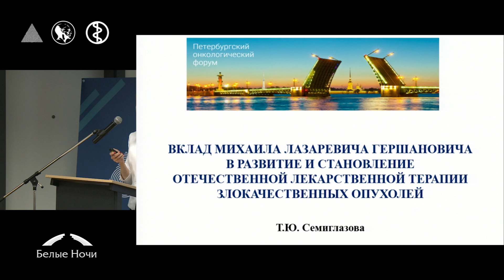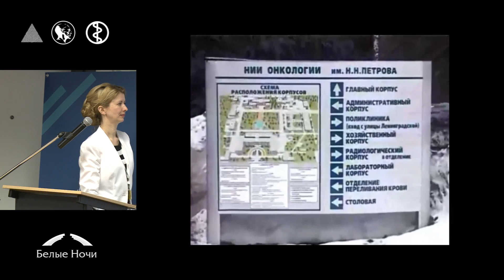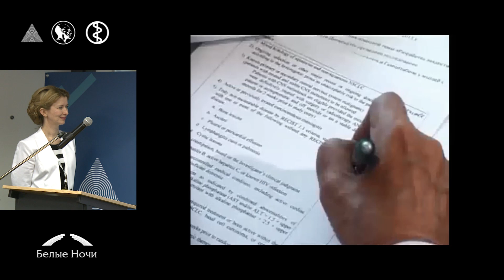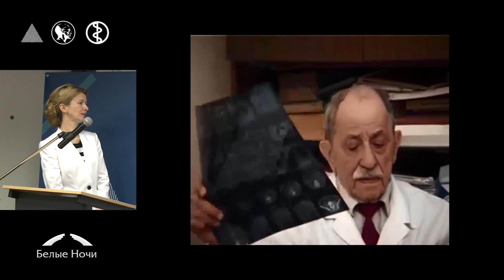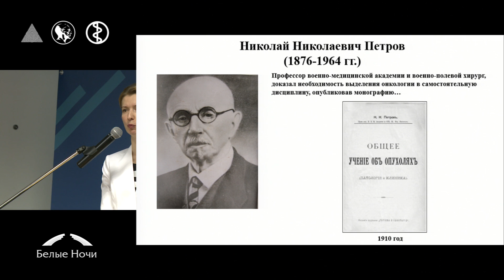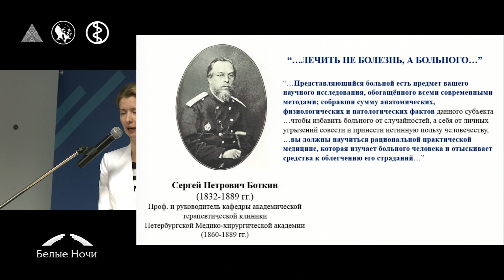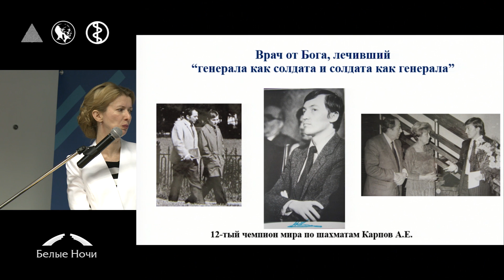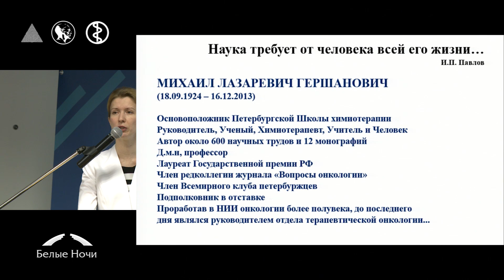Вклад М.Л. Гершановича в развитие и становление отечественной онкологии